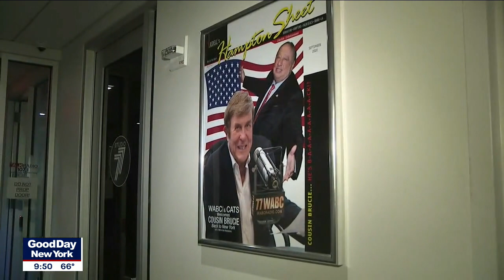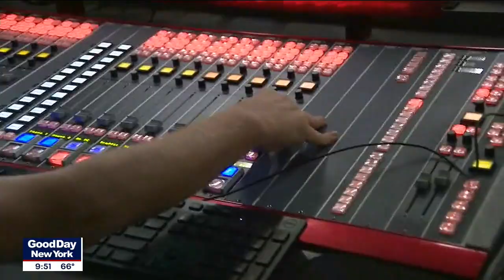WABC turns 100 years old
Cousin Brucie helps WABC celebrate broadcasting 100 years in the New York City radio market.